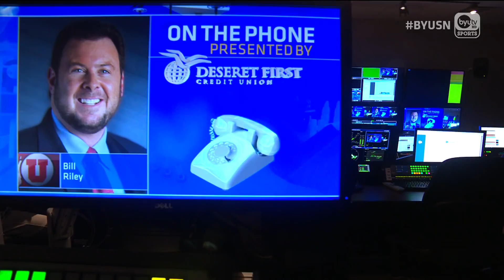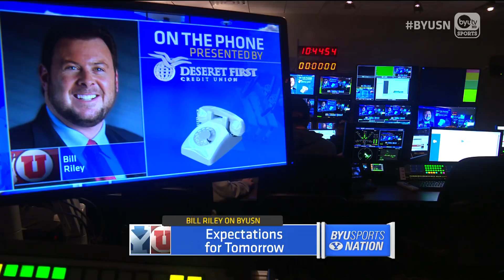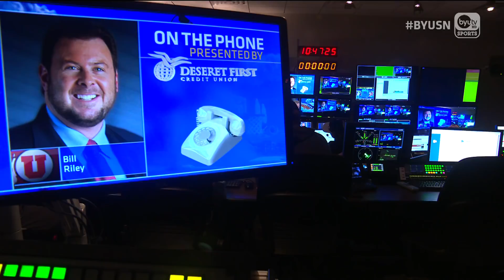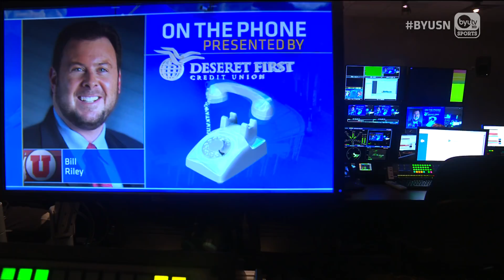Utah Play by Play Bill Riley on BYUSN 11.23.2018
Utah play by play Bill Riley joins BYUSN to talk about his expectations for the game tomorrow, the Utah perspective, and all things BYU-Utah.